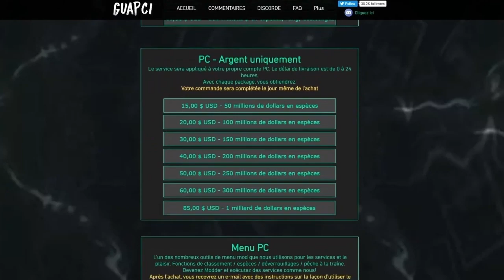OFFICIEL | NOUVELLE MAP CONFIRMER SUR GTA 5 ONLINE AVEC SE TEASER ! DLC DECEMBRE 2020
Timelaps 🕐 :
Intro  : (00:00)
Présentation du glitch et blabla 😛 : (00:24)
Pré-requis : ()
Étape du glitch : ()
Outro : ()

❤️👌Tu as aimé ? Alors➜ Lâche 1 Like 👍❤️